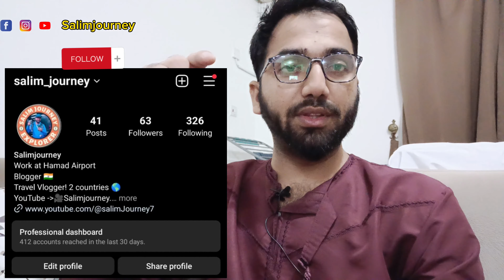🔥Free Tata steel course 2023🔥!Job Placement!Free Training!tatasteel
May the peace and blessings of Allah be upon you -:

-Recite Darood Shareef -:

Hi,Greetings everyone!!

I'm Mohammad Salim, I'm currently living in Qatar and i have been doing a job since 2021,Also I am doing vlogging(part time)as a hobby.
My goal is to travel the world & explore different places in sha Allah.

Currently exploring Qatar  being a Vlogger.

About Video -:CH MODEL CAREER CENTRE

FREE COURSE IN DIPOLMA - MECHATRONICS UNDER

LEARN & EARN SCHEME

Eligibility-

ITI or 12th (Science)PASS

ITI Stream - MMV, Fitter, Turner, Machinist, Machinist Grinder, Instrument Mechanic, Electrician, Technician Mechatronics. Electronics,

Placement Partner

QUESS WINNING TOGETHER

Passing Marks -40% for Females 50% for Males

Age-18-23 Years

Education Scheme - Diploma in Mechatronics from NTTF.

a) ITI students will undergo 2 yrs. of Diploma Training

b) 12th Pass students will undergo 3 yrs. of Diploma Training

Stipend during Training 10,916/- (OT-90 per hr.)

Benefits -

PPE

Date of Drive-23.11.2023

Canteen

Uniform (3 sets per year)

Insurance

Venue-Model Career Centre Tata Steel Technical Institute Namdih Rd.(Opp.

Placement Organization

TATA MOTORS LTD. JAMSHEDPUR

Leave - 18 days per year

Burmamines Durga Puja Ground) Burmamines Jamshedpur

Reporting time 10:00 am-11:00 am

Urdu /Hindi language-: Diploma course Jo bhi karna Chahta hai Woh deya gaya address me ja kr mil Sakta hai or ap Ka percentage Dekh kr selection Hoga.Yad rahe k ye course ITI or 12th science background se Jo Pas huwa Hoga usko melega bs.
Location Jamshedpur Jharkhand State.

✓ Exploring Qatar Video
 link-:

/3Dh1PBjhq2s

About our Channel - :
- Exploring Qatar and trying to cover
   every events.
-Uploading Video about Gulf
  Jobs & Sharing Experience of
   Other people.
- Uploading Video regarding
  Society positive message.
*FOLLOW US BELOW*
[] Video 📷 Created by "Mohammad Salim zeya "

[] Video 📸 Edit by "Mohammad Salim zeya "

[] Microphone 🎤

     and share your View about
     Video /content/Scripts ...

     with Your family & Friends